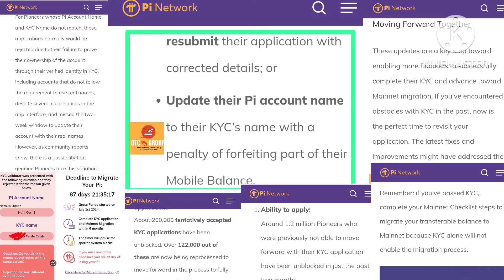N°190: ITANGAZO RIKOMEYE RIREBA PIONNIER WESE || MENYA IBIHANO BITEGANIJWE KUBATUZUZA IBYO BASABWA.